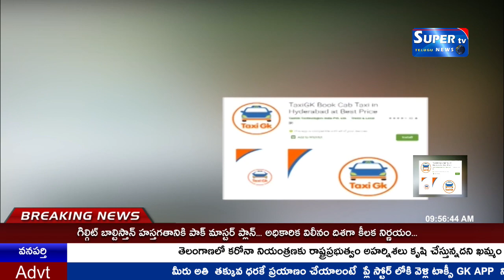వరంగల్ రూరల్ జిల్లా గీసుగోండ మండల MPDOఅపిసులో కేంద్ర ప్రభుత్వ ప్రతినిధులు వేబ్ కాన్పురేన్సులో